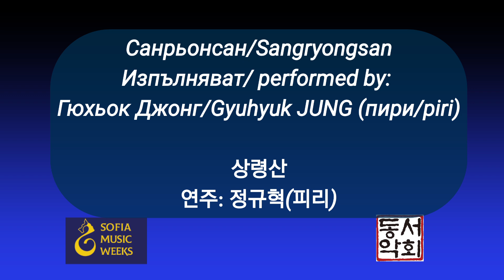[2024 Sofia Music Weeks] Sangryongsan/ Санрьонсан/ 상령산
상령산풀이
편성: 피리 (연주 - 정규혁)

’상령산풀이‘는 유초신지곡이라고 불리는 평조회상 중에서 첫 번째 곡, '상령산'의 가락을 풀어서 연주하는 곡이다. 평조회상의 '상령산'이 합주로 연주된다면, '상령산풀이'는 피리 독주로 연주되며 기교가 첨가되어 화려한 특징을 가지고 있다. '염양춘'과 함께 피리 독주곡의 양대 산맥으로 꼽힌다. 국악에서 ‘풀이’는 ‘풀어서 연주한다’는 의미로, 정해진 악보대로 연주하는 것이 아니라 연주자의 해석을 곁들여 비교적 자유롭게 연주하는 것을 의미한다. 상령산 풀이는 9곡으로 이루어진 모음곡 ‘영산회상’의 첫 곡인 상령산을 풀어 연주한다.

 „Санрьонсан Пури“ за пири (Корейска традиционна музика)
Йонгсанхуесанг е сюита, съставена от девет части. В началото първа част започва в бавно темпо и става по-бързо и завършва с бързо темпо. Първата част, с най-бавно темпо, се казва „Санрьонсан“. „Пури“ означава транскрипция на изпълнителя – с добавяне на мелизматични пасажи и усложняване на ритми за да покаже брилянтна техника. За пири, който е бамбуков духов инструмент с двойна тръстика, Санрьонсан Пури се счита като един от най-виртуозните репертоари.

Sangnyeongsanpuri
piri (performed by Gyuhyuk JUNG)
'Sangnyeongsanpuri' is the first song of a Pyeongjo-hoesang called Yucho-shinjigok, which is played by unraveling the rhythm of 'Sangnyeongsan'. If 'Sangnyeongsan' in Pyeongjo-hoesang is played as an ensemble, 'Sangnyeongsanpuri' is played as a flute solo and has a splendid characteristic with added technique. Along with 'Yumyangchun', it is considered one of the two major ranges of solo flute. In Korean traditional music, 'puri' means 'to play by unraveling' and means to play relatively freely with the interpretation of the performer, not with a set score. Sangryeongsanpuri is to play Sangryeongsan, the first song of the nine-piece collection 'Yeongsanhoeesang'.